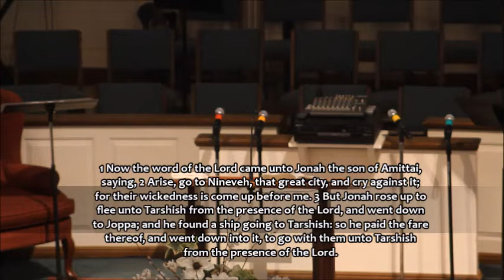The benefits of Obeying God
Pastor Misael Garriga @ Braggtown Baptist Church